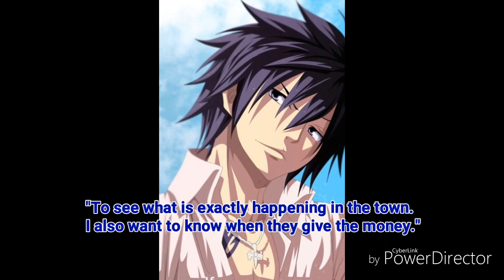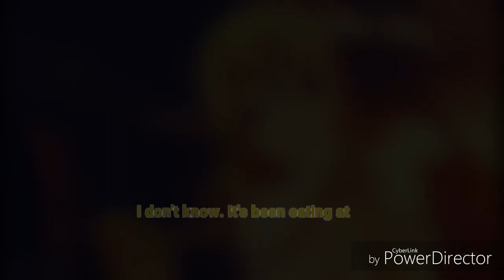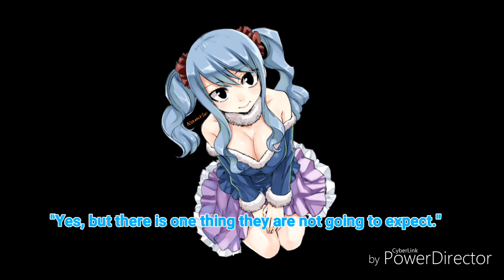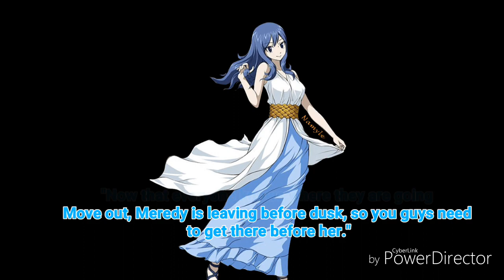Robin Hood: A Gruvia Story PART 7